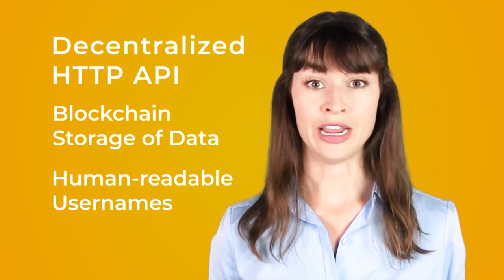🔵 Mark Yusko, CEO & Founder Morgan Creek Capital - Interview for Dash Digital Cash Brazil.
Morgan Creek Capital Management, LLC is a SEC-registered investment adviser providing investment management services to institutions and wealthy families. We provide a customized investment solution to clients in need of a targeted investment program, as well as discretionary strategies to assist clients in building investment programs based on the University Endowment Model. We provide asset allocation, manager selection, and portfolio construction.